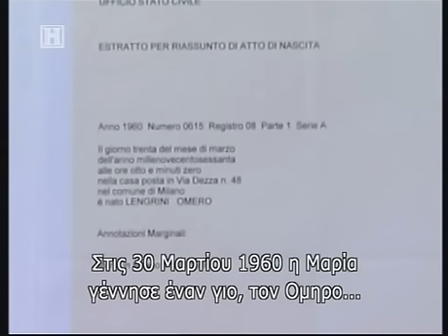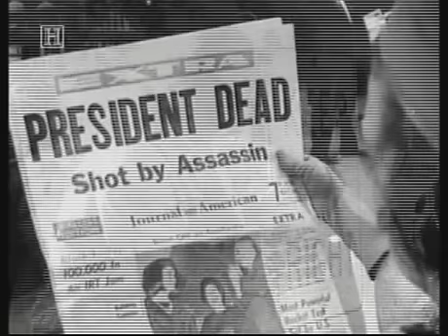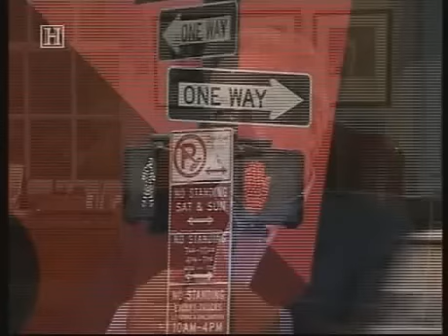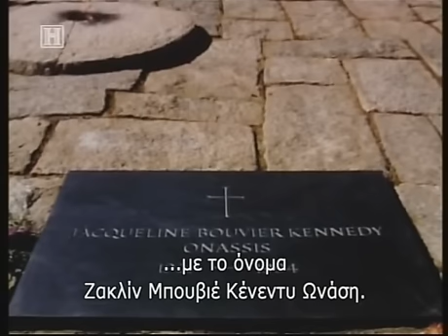Egy görög csóró a világ tetején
Egy görög tragédia a XX. századból.